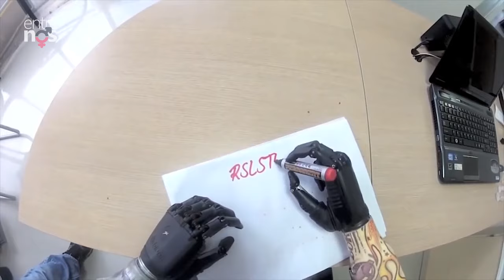Entrevista com Fabiane Prado, Matéria com Nelson Nolé da Conforpés | Entre Nós 199